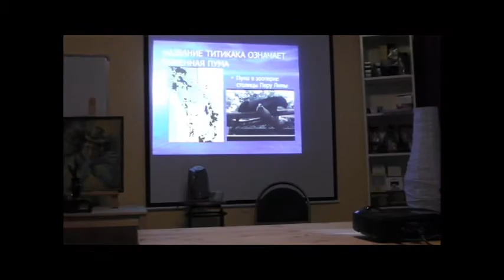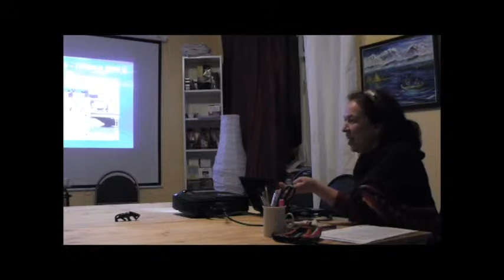Фрагмент лекции Цивилизации озера Титикака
На лекции слушатели смогут виртуально посетить самое крупное высокогорное
озера в мире, расположенное на границе Перу и Боливии, и ощутить его суровую красоту.
Вы получите возможность познакомиться с таинственным Тиауанако, предшественником империи инков, и уникальной цивилизаций индейцев урос, основанной на использовании одного единственного растения, служившего им и землёй, и строительным материалом и пищей.

Лектор - Лидия Коган - путешественник, художница.